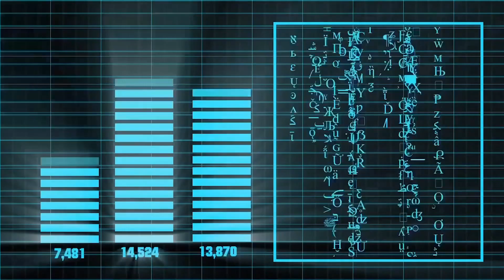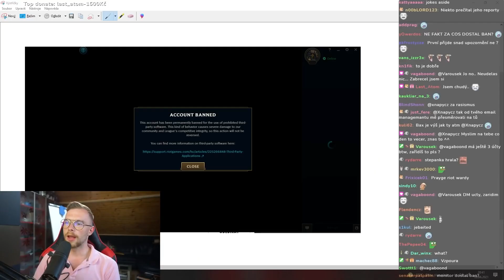Petr Uklízečka poslouchá 593s klidné muziky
Supr čupr 73% slevový code : xnapy